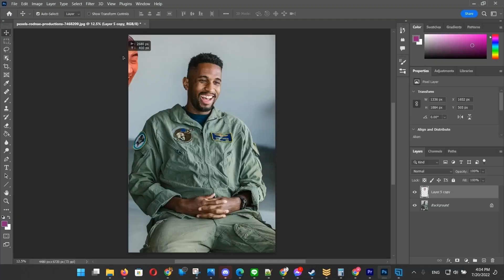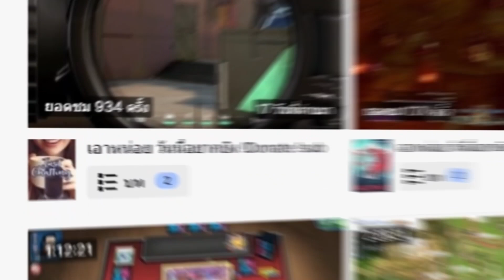ถึงพี่จะเล่นมั่ว แต่ก็มั่วแบบโคตรหรอย StarCraft II